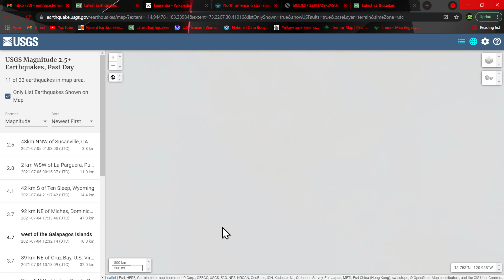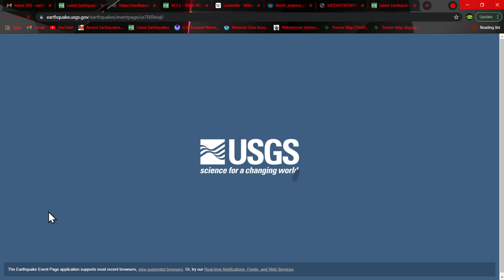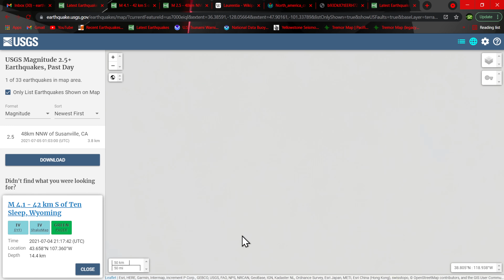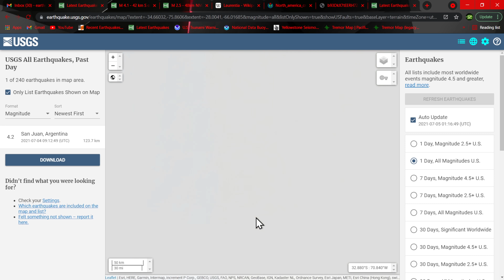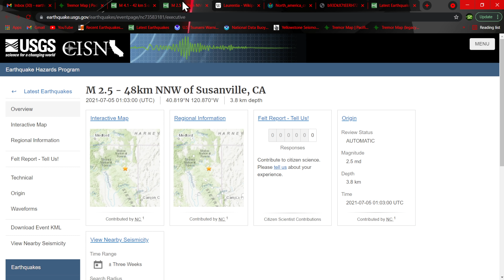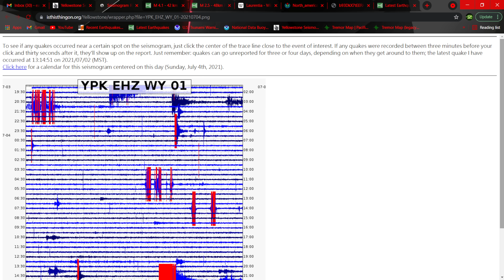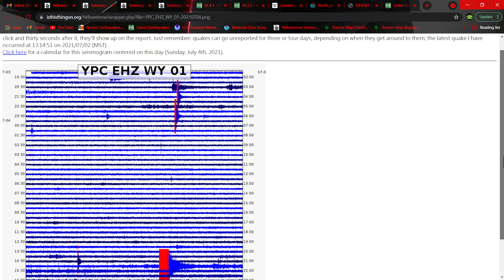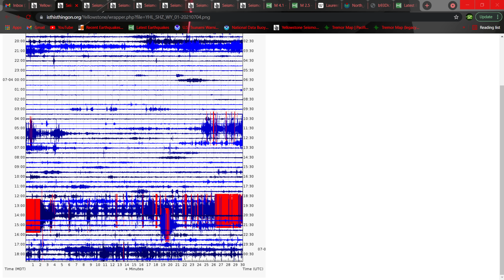4.1 Earthquake Central Wyoming.. North American Craton Explanation.. Earthquake update 7/4/2021